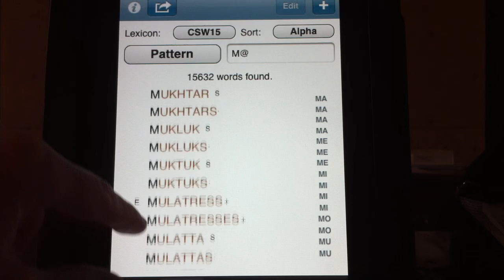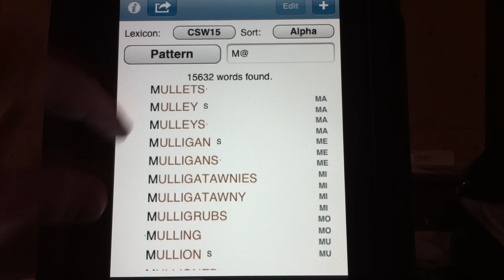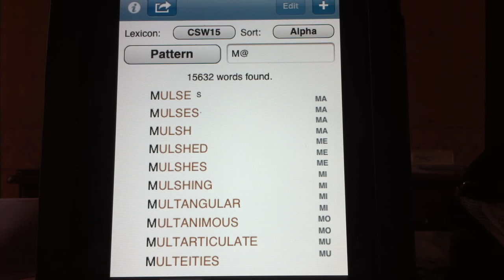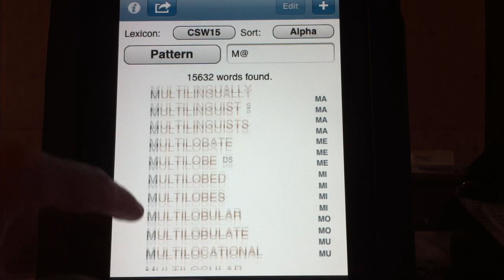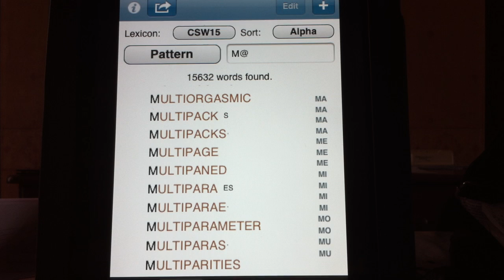Collins Reading Aloud Project part 184 MUGGAS to MULTIPARTICLE